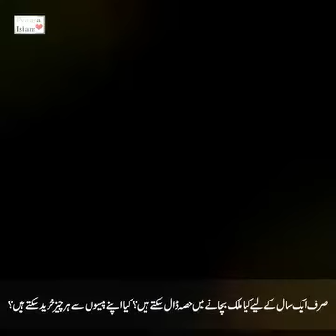History of Pakistan || Story of Pakistan - EP-01 || پاکستان کی کہانی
▶10 Countries That Are Impossible To Invade - 10 Most Powerful Countries in
▶ Top 5 Best Commandos of Pakistan Army - Pakistani Comma
▶ Pakistani SSG Commandos Training - Pak Commandos Eating

national anthem
fsw vlogs
dekho suno jano
interesting
everyday english
mike with list25
roblox obby
brain blud
animated history of pakistan
baby songs
amazing facts
puzzles
how to speak english
shorts
trivia quiz
weird facts
learn english
quizzes